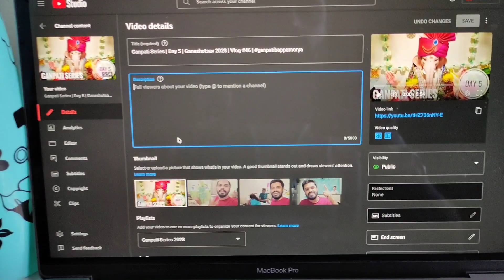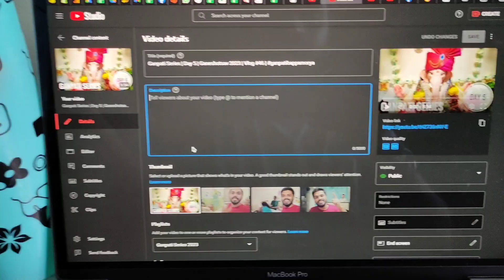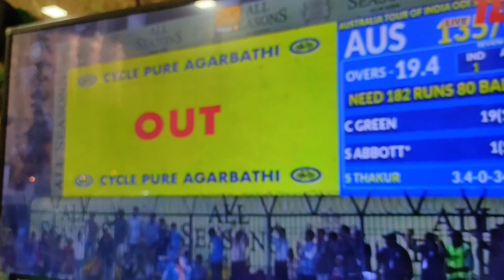Ganpati Series | Day 6 | Ganeshotsav 2023 | Vlog #47